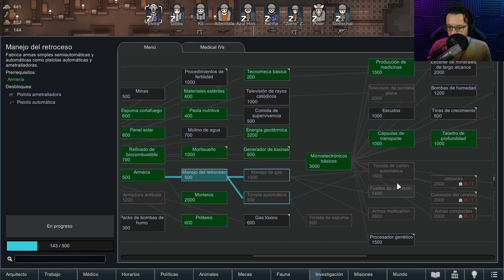🧛‍♂️ RimWorld BIOTECH: Elvira la Vampira - Ep 37 | Gameplay Español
📲 Descarga la APP de Eneba y vende juegos, consolas o PC's

Bienvenidos a una nueva serie de Rimworld!

Esta vez comenzamos nueva serie con el DLC: BIOTECH. Incluye a grandísimos rasgos 4 novedades sustanciales. Genotipos (vampiros, hombres cerdo, furros, etc). vinculación psíquica y fabricación y uso de mecanoides, capacidad reproductiva (ninios y ninias que nacerán en nuestra colonia) y contaminación.

Es el DLC más gordo que ha salido hasta la fecha y tiene una pintaza increíble...

Nuestro objetivo? Siendo Rimworld, cualquier cosa más allá de la propia supervivencia es un objetivo tremendamente ambicioso. Trataremos de avanzar, medrar y en la medida de lo psoible, destruir a nuestros enemigos... Me acompañas prim@h??

LISTA DE MOCS DE LA SERIE (Gracias a Guilleguzman, Darky Star y Alberto Massanet):
-  Animal Behaviours
- Blueprints
- HugsLib
- Interaction Bubbles
- Medical Tab
- Multi-Verb Combat Framework
- Pick Up and Haul
- Scattered Stones
- Simple Sidearms
- Vanilla Framework Expanded
- Vanilla Social Interactions Expanded
- Wall Light